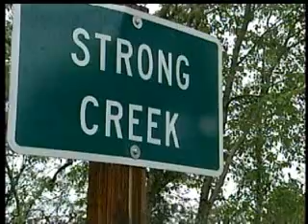Runoff destroys North Idaho town's water supply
Strong Creek has started living up to its name after knocking down a dam used to divert water for East Hope's water supply. KXLY4's Annie Bishop reports.